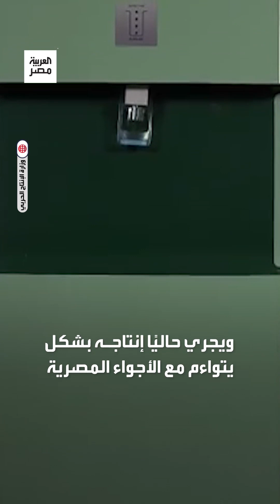استخلاص ثم معالجة وتبريد.. تفاصيل إطلاق جهاز "الإنتاج الحربي" لإنتاج المياه من الهواء الجوي